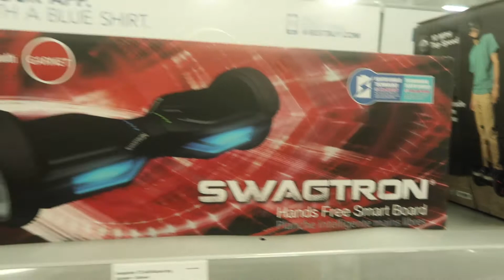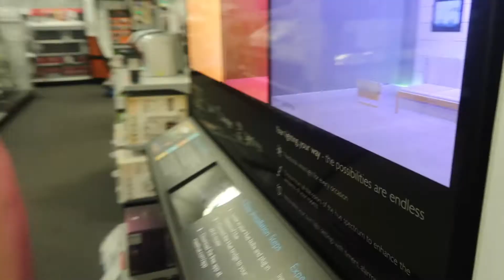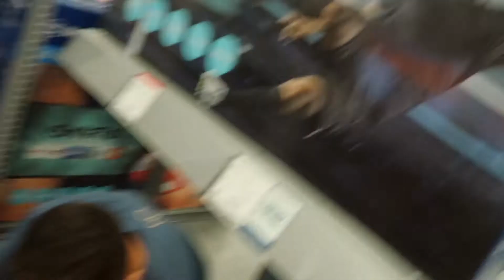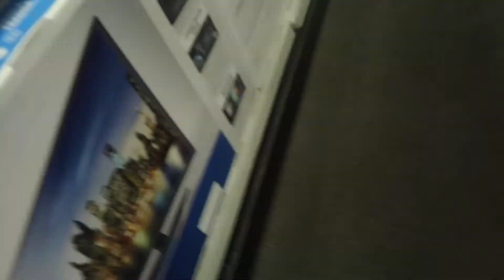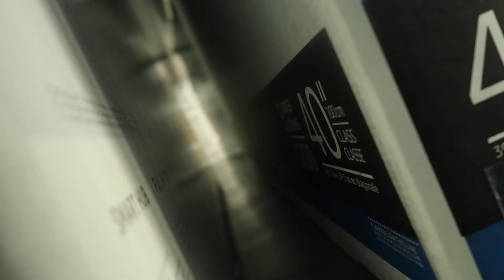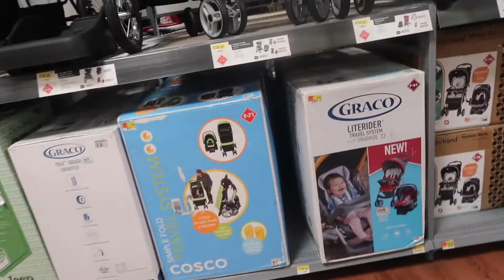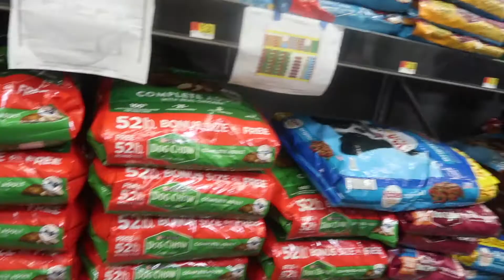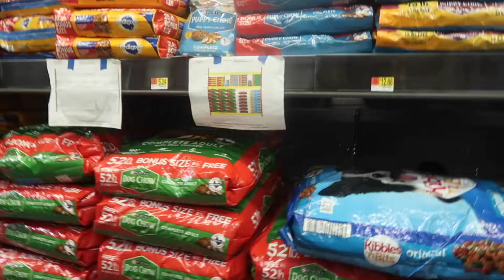KICKED OUT OF WALMART!!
Hey guys today I hung out with Luis Does Stuff and Grant and played hide and seek at Best Buy and got kicked out of Walmart! Hope You enjoyed. Hope you enjoy the almost daily content!

check Luis out!!